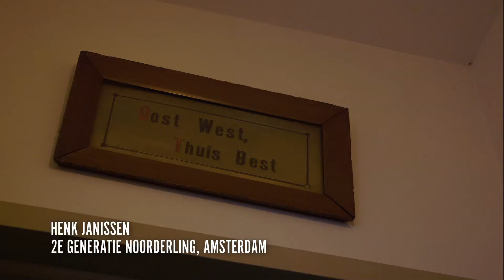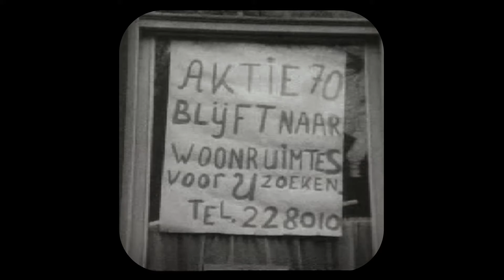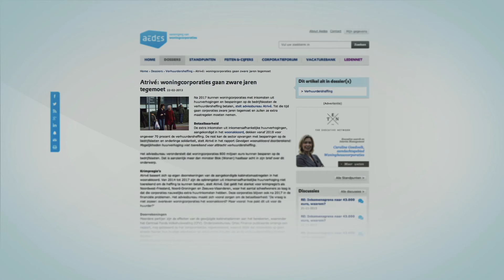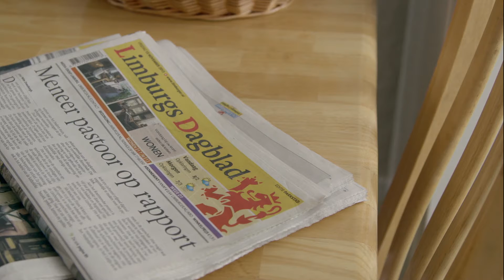Geschiedenis sociale huisvesting Nederland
Op het Aedes Jubileumcongres blikten de bezoekers terug op de geschiedenis van de corporatiesector. Oudere huurders vertellen in vogelvlucht over hun woonverleden.